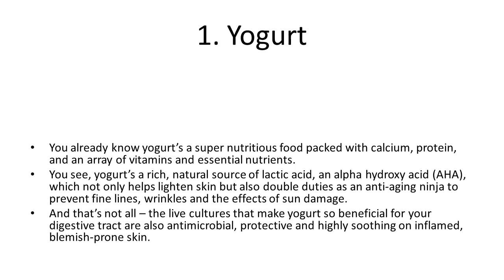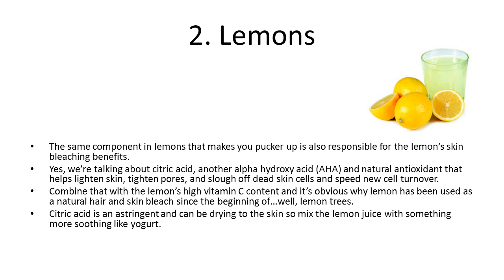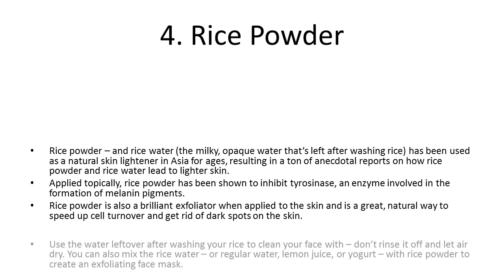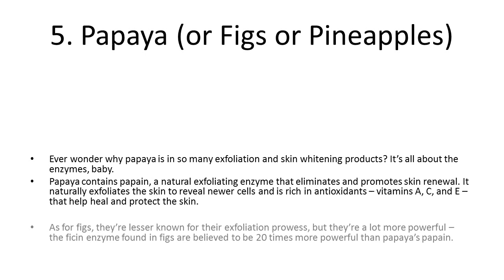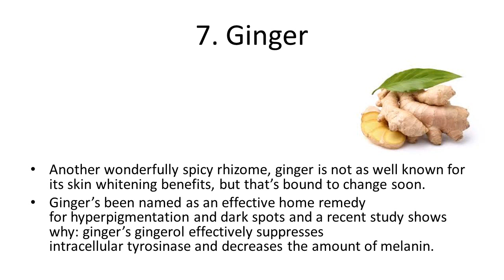7 Skin Lightening Products You Have in Your Kitchen | How to Make Fairness Cream,Skin Lightening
7 Skin Lightening Products You Have in Your Kitchen | How to Make Fairness Cream,Skin Lightening